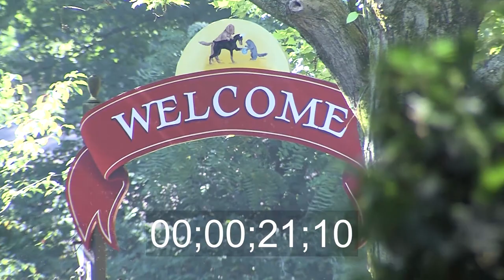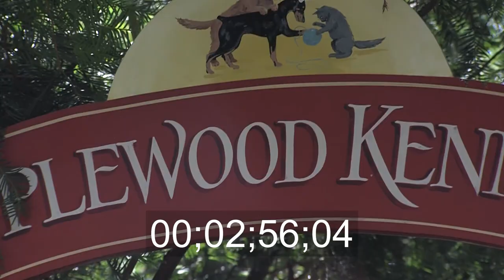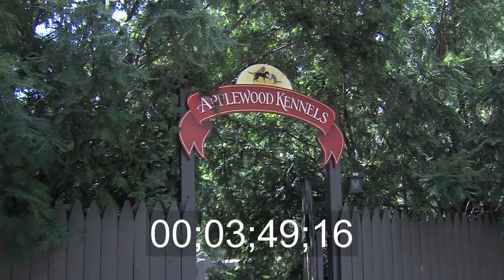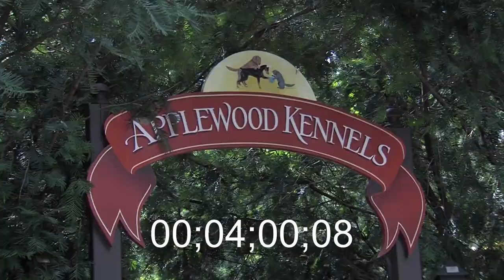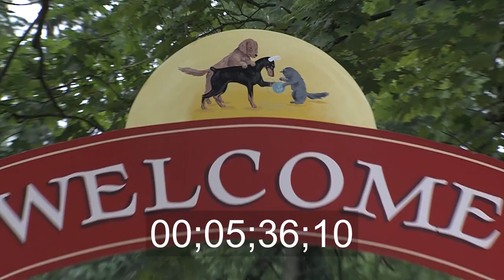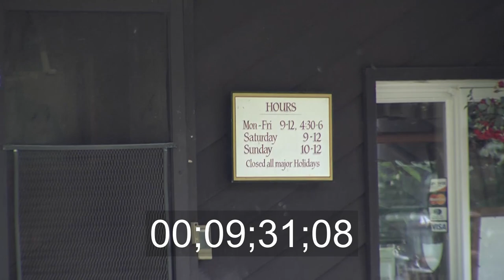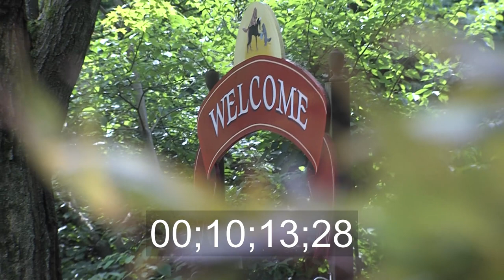Applewood Kennels Raw 1 w/ timecode